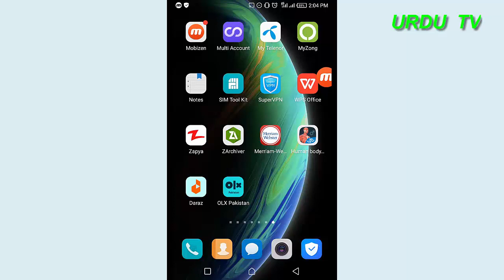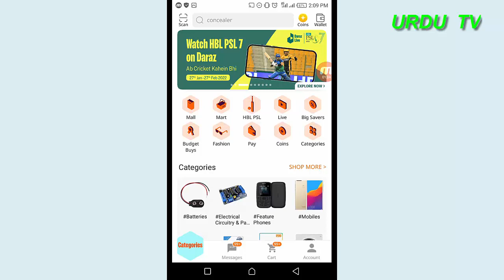psl live match with daraz today PSL Live | PSL 7 Live Streaming | HBL PSL Live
Live Cricket Stream on daraz app | watch live cricket with daraz psl
now every one can watch live cricket all matches live with daraz pesh vs quetta live cricket matches from daraz Ab Cricket Kahein bhi ho enjoy with daraz.